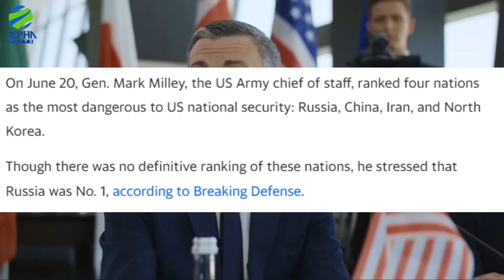इज़राइल अमेरिका को घेरने साथ आये ईरान, रूस, चीन और नार्थ कोरिया Biggest Plan Revealed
► About this video -- Hello Friends, in this video we will be talking about इज़राइल अमेरिका को घेरने साथ आये ईरान, रूस, चीन और नार्थ कोरिया Biggest Plan Revealed

► Team